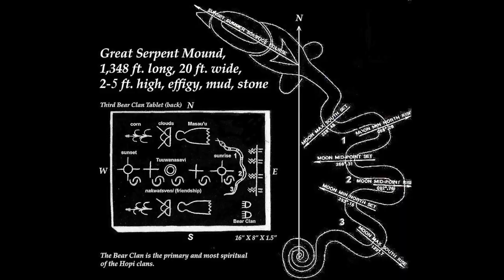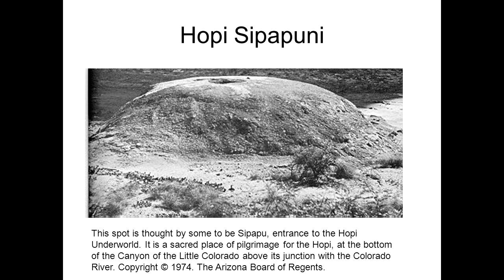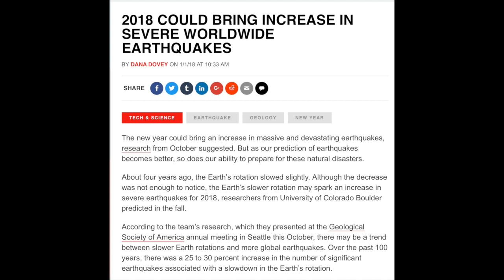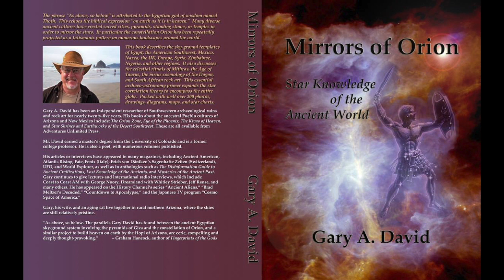Gary David Interview - Do Hopi Prophecies Tell of Our Destiny on Earth?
Gary David is an author and lecturer who has studied the history of the Hopi people in northern for several decades.  He is most notable for his discovery of an Orion correlation with the 3 sacred Hopi sites, which means most of the Hopi's sacred sites are aligned with the Orion star constellation.  Gary also shared with us the significance of the famous Hopi prophecies which have told of the ending of the 4th age (now) and many of the signs have already come to pass.  The Hopi are a resilient people and have been in the desert southwest for thousands of years.  They have adapted with the different ages since the beginning, and carry with them an oral record of the different ages.  In a day and age where modern civilization is reaching a breaking point many are looking to the wisdom and teachings of the indigenous people's of this planet to help see through fog.